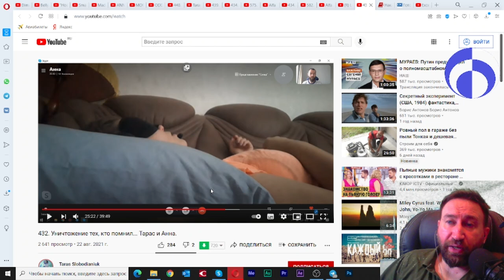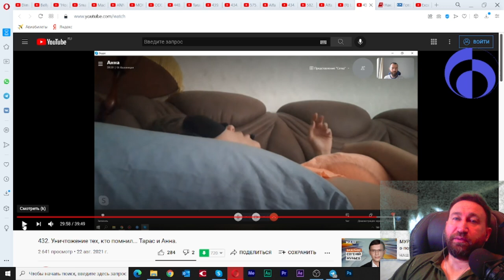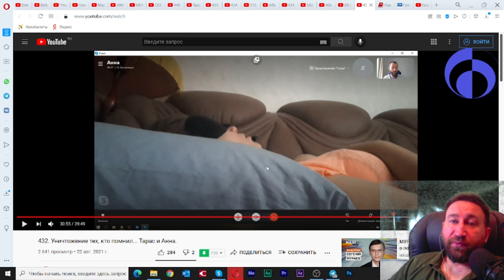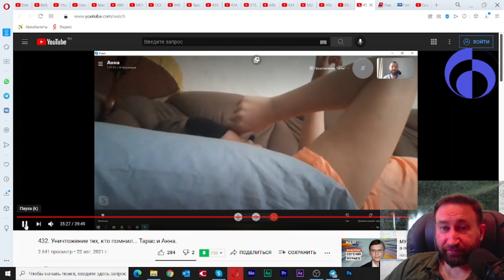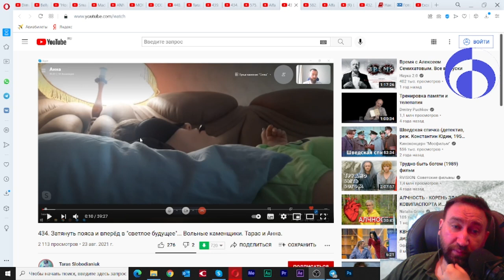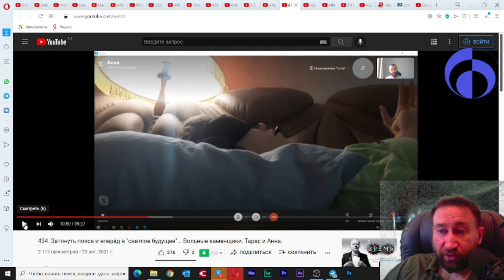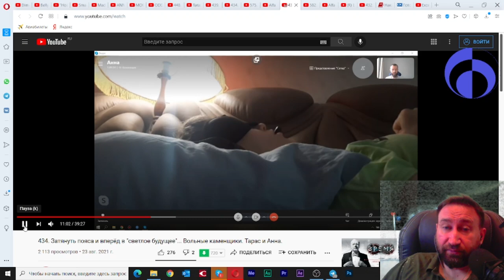Тарас и Анна 2 часть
1 сентября 2021
2-я часть затянувшегося марлезонского балета про парочку мошенников.